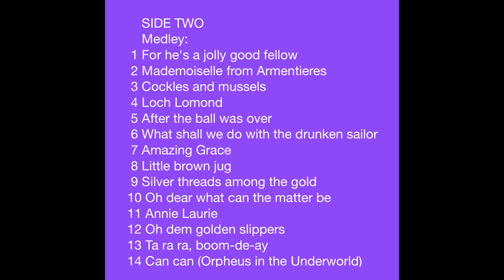Mrs. Mills - Non-Stop Honky-Tonk Party Medley - Side Two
SIDE TWO
     Medley:
  1 For he's a jolly good fellow
  2 Mademoiselle from Armentieres
  3 Cockles and mussels
  4 Loch Lomond
  5 After the ball was over
  6 What shall we do with the drunken sailor
  7 Amazing Grace
  8 Little brown jug
  9 Silver threads among the gold
10 Oh dear what can the matter be
11 Annie Laurie
12 Oh dem golden slippers
13 Ta ra ra, boom-de-ay
14 Can can (Orpheus in the Underworld)